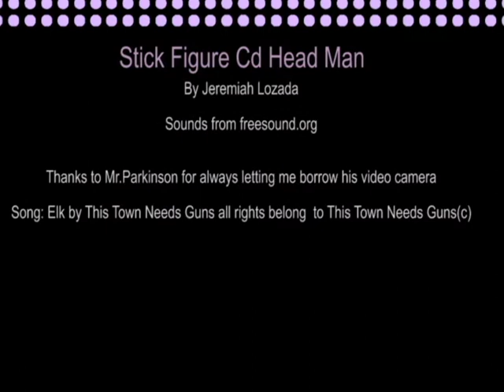Simple Stop Motion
Just a fun little project. It was so time consuming and not even that properly made that I have such respect over people who used to make movies like this such as the original King Kong